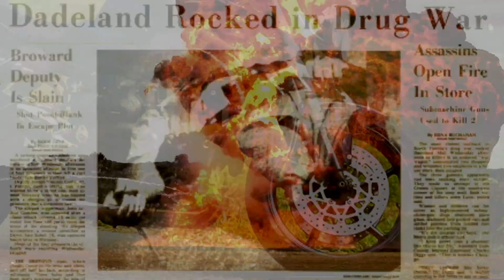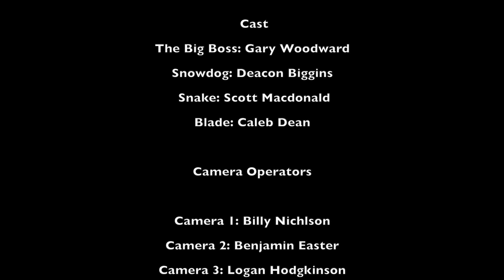Blown Up deal TV Show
Benjamin Easter Level 3 TV Show.